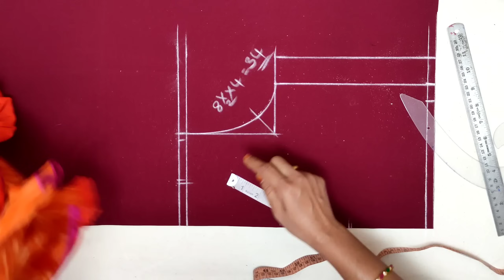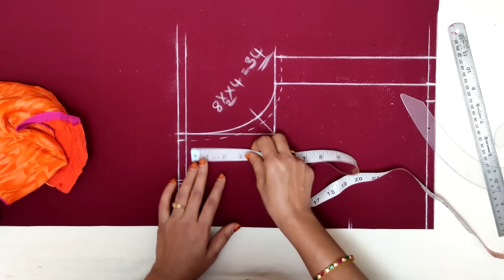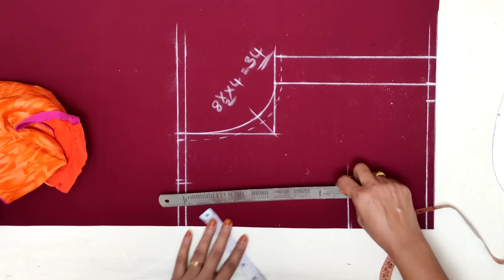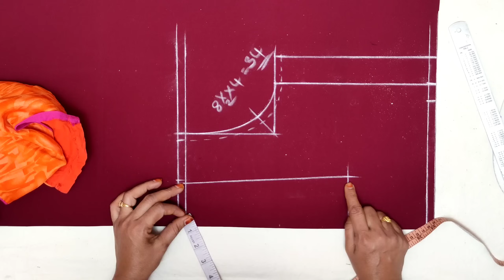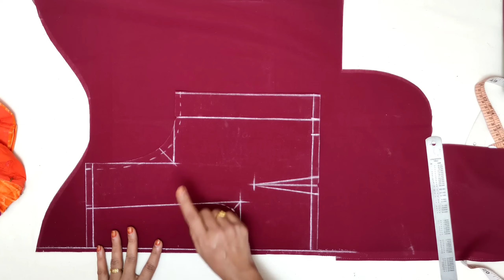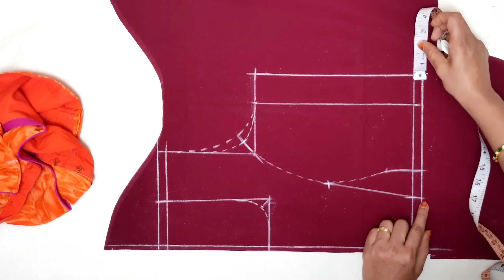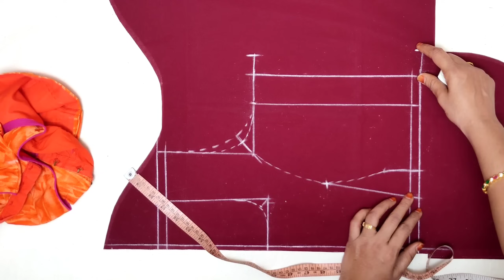Princess cut blouse cutting // front open // front narmal neck // back deep neck // @maatailoringtutorial //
Front open, front narmal neck neck ,back deep neck ..

1st channel ..

2nd channel..